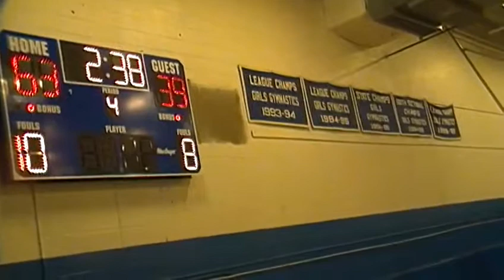12/17/12 Weston HS at Randolph HS